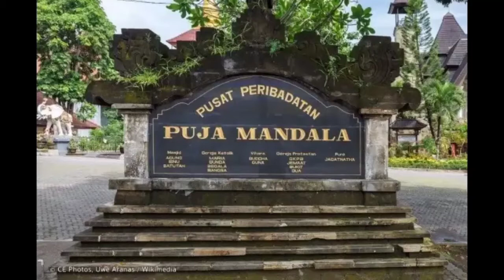Tempat peribadatan puja mandala Bali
Komplek yang unik dan indah ini dilengkapi 5 tempat ibadah untuk tiap agama. (Islam, Geraja Katolik, Wihara, Gereja Protestan dan Pura)
Alamat: Jalan Nusa Dua, Kuta Selatan, Benoa, Kec. Kuta Sel., Kabupaten Badung, Bali 80361